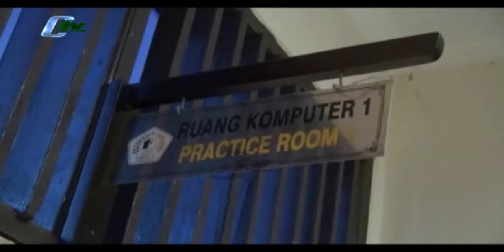Dibekali Simulasi, Siswa SMK Merasa Terbantu